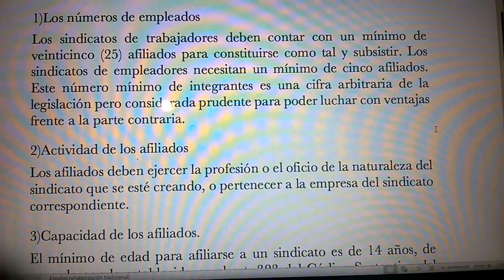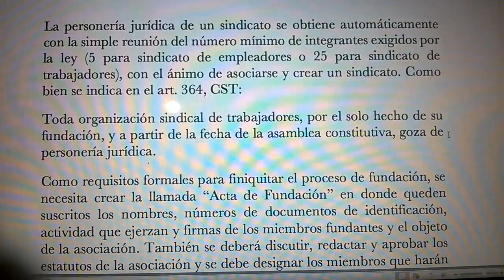La personería jurídica de los sindicatos en Colombia